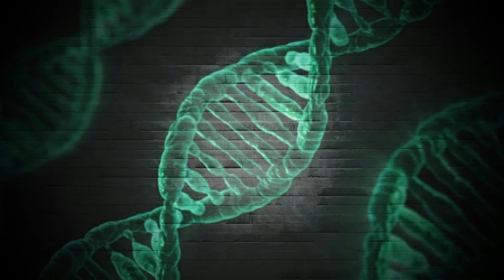Katzenkralle repariert die DNA und noch viel mehr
Katzenkralle repariert die DNA und noch viel mehr! Hier ein weiteres sehr wertvolles Naturprodukt mit großer Wirkung. Alles Liebe GeJo
👌 Hier findest du viele von mir empfohlene Produkte! Auch Katzenkralle!

👌 +Vitamin K2 bei AMAZON sehr zu empfehlen all trans:

👌 Zum Entgiften und Superfood-Chlorella-Spirulina-Kelp Bio Algen:

👌 Lugolsche Jod-Lösung 5 %, diese verwende ich:

👌 Das DMSO Handbuch:

👌 DMSO pharmazeutische Qualität:

👌 MSM Kapseln hochdosiert:

👌 Vitamin K 2 Kapseln:

👌 Vitamin B 12 Lutschtabletten und bioverfügbar:

👌 Den Darm wiederherstellen mit anorganischem Schwefel:

👌 Krebs verstehen und heilen: